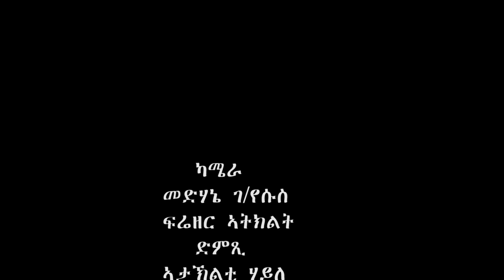Daniel Mogos ( Reggae )2019 best song MAMA